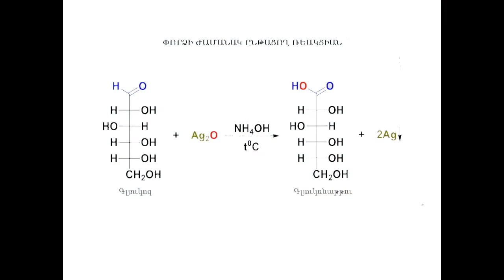Արծաթահայելու ռեակցիա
Հոլովակում ցուցադրված է արծաթահայելու ռեակցիան, որն իրենից ներկայացնում է ալդեհիդային խմբի հայտաբերման որակական ռեակցիա: